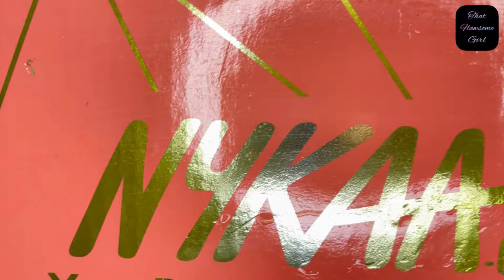Nykaa Pink Friday Sale Haul& Recommendations| Unsponsered Skincare &Makeup|Upto 50%Off#nykaapinksale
Products -
1. Swiss Beauty Gel Lipstick
2. Biotique Bio Morning Nectar Visibily Flawless Moisturizing Cream
3. Swiss Beauty Liquid Concealer
4. Globus Natural Glycolic Acid & Salicylic Acid Face wash
5. Loreal Casting Creme Gloss
7. The Body Care Moisturizing Lotion
8. Re'equil Hair Fall Control Shampoo
10. L'OREAL Infallible 24Hr fresh wear foundation
11. Simple Hydrating Light Moisturizer
12. Loreal Paris Hair Conditioner
13. Mcaffeine Body Polishing Oil
14. Insight Cosmetics Face Primer
16. Layer Wottagirl Body Splash
17. Moi by Nykaa Pocket Perfume
18. Nykaa Toilet Seat Sanitizer
19. The Body Shop Body Yogurt

Hi everyone I am Bhawna Adhikari (That Flawsome Girl)I make youtube videos related to fashion, lifestyle, beauty, Product reviews, vlogs etc.Be a part of my FLAWSOME TRIBE.
In this video I have shared my first impression of the products which I purchased from Nykka app during the sale.

That Flawsome Girl
XOXO